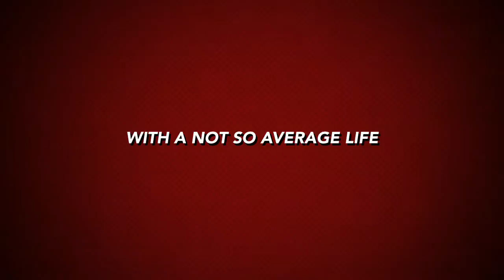Humphrey: Life Beyond The Cage trailer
In this thrilling movie, Humphrey, your average hamster, saves the basement from Dr. Trouble!